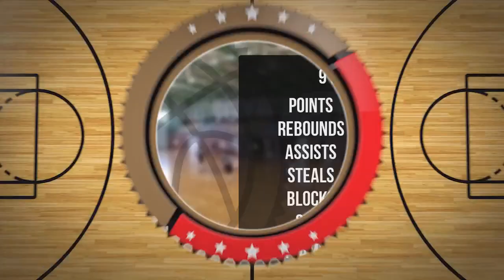Michał Markowski Player Mixtape DC95 Zambrów 2023